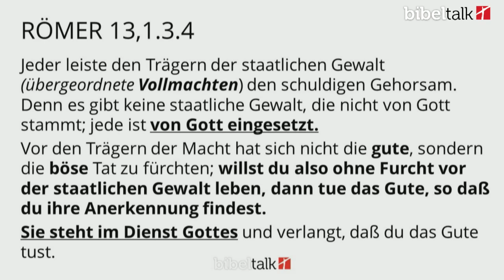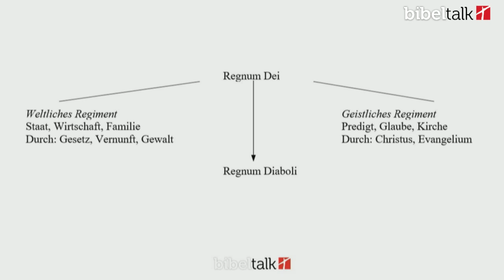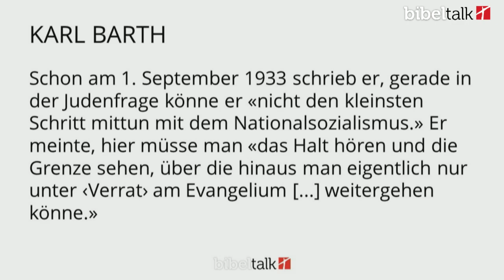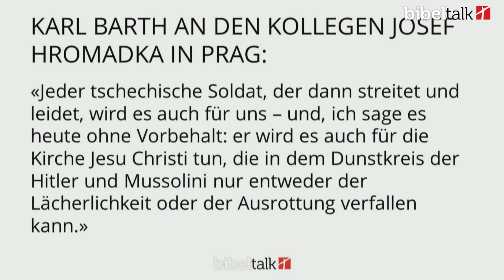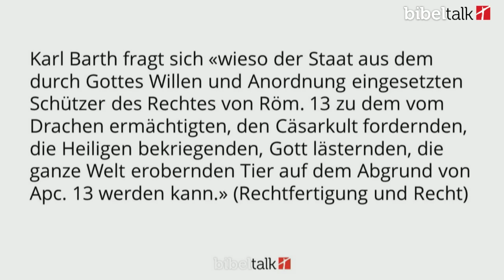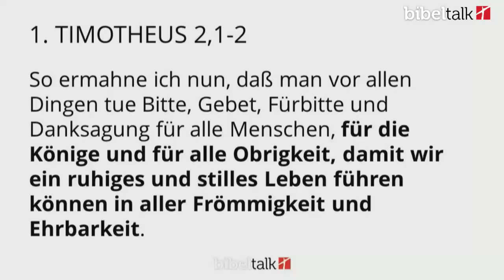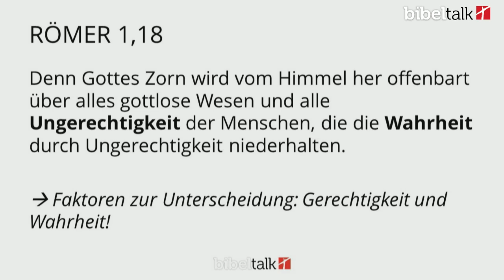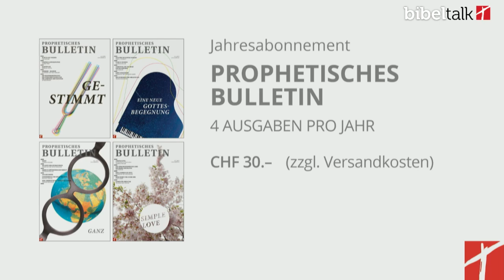Widerstand gegen den Staat? | BibelTalk mit Dr. Thomas & Katharina Bänziger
BibelTalk vom 10. Februar 2021 zum Thema «Widerstand gegen den Staat?». In der Livestream-Sendung «Bibel-Talk – Fundiert. Praktisch. Frisch.» befassen sich Dr. Thomas & Katharina Bänziger jeweils am Mittwoch um 20 Uhr mit brennenden Fragen zu Bibel und Theologie.